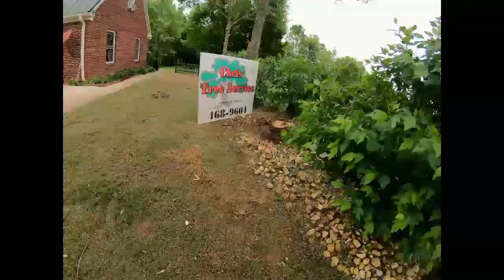Stump Grinding Nine Maple Stumps in a Backyard